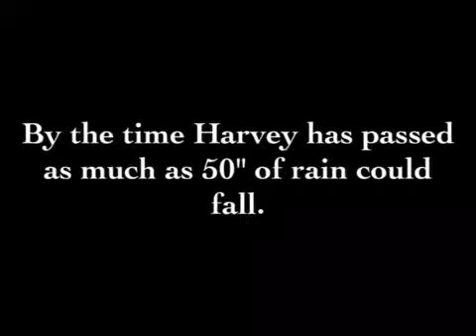Catastrophic Flooding In Houston, Texas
A truly devastating and heartbreaking to see what's happening in Houston, Texas and all areas that will be affected. 1-2 feet of rain is still to come!